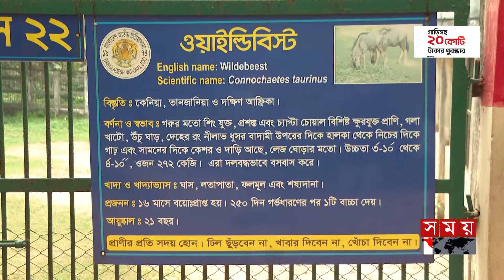হাতির পায়ে পিষ্ঠ হয়ে প্রাণ গেল কিশোরের | Elephant | Bangladesh National Zoo | Somoy TV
Somoy TV: t.ly/Se1z
Somoy TV Bulletin: t.ly/iqIq
Somoy Entertainment: t.ly/3dWC
Somoy Sports: t.ly/iASp
SOMOY TV ISLAMIC: t.ly/zU6a

Somoynews.tv: t.ly/Y7ab
খেলার সময়: t.ly/xJ5H
সময়ের গল্প: t.ly/EW3M
এ সময়ের বাণিজ্য : t.ly/m3ir

Groups:
Somoy TV (Official)✅: t.ly/ajiO
Somoy Entertainment✅: t.ly/8CLh
Somoy Business✅: t.ly/4xaJ